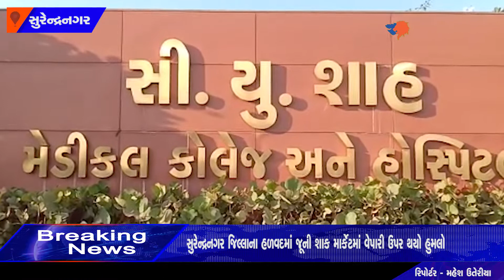Surendranagar જિલ્લાના હળવદમાં જૂની શાકમાર્કેટમાં વેપારી ઉપર થયો હુમલો